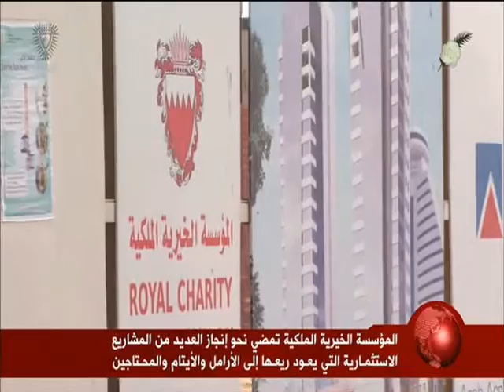البحرين : بمناسبة اجتماع مجلس أمناء المؤسسة الخيرية الملكية سمو الشيخ ناصر بن حمد آل خليفة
الوصف

بمناسبة اجتماع مجلس أمناء المؤسسة الخيرية الملكية سمو الشيخ ناصر بن حمد آل خليفة